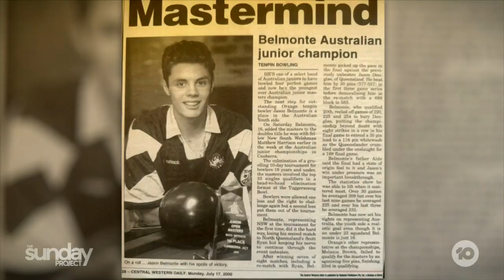Australian Jason Belmonte Is Taking Over The Ten-Pin Bowling World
Jason Belmonte is considered one of the greatest ten-pin bowlers of all time. Now he's taking over the U.S. with his signature two-handed bowling style.